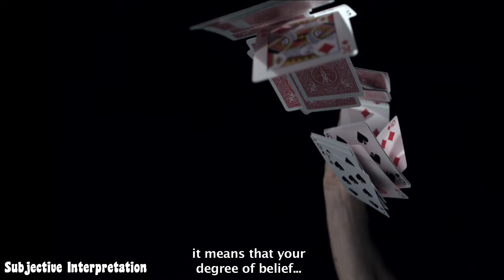IT'S A RISKY LIFE! - Episode 3: "And you, what do you believe?"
EPISODE 3

It’s a risky life! is a series of short videos which illustrate and divulgate in a fun, yet rigorous, manner key mathematical concepts around risk (risk, insurance, making decisions, uncertainty,…) relevant for everyday activities. This is motivated by the lack of understanding by large audiences of such basic concepts and will focus on their relevance in everyday lives and the need for strategies to deal with them efficiently. The lead presenter of the series is David Rios, AXA-Chair at the ICMAT.

We want you to participate! Each video includes a challenge. Participate by submitting your responses to win a social programmable robot.